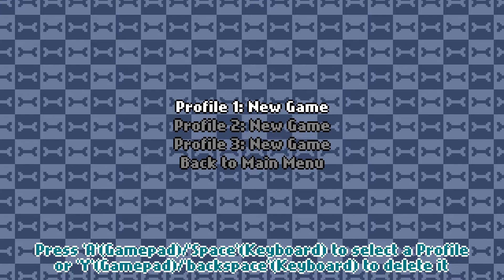First Look - 'Milos Quest'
Initial play of a new release. Today I look at 'Milo's Quest'